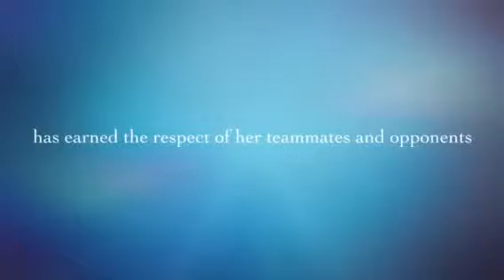Senior trailer 2